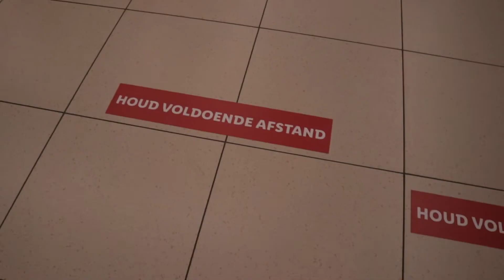IK HAD ER ECHT ZIN IN... | Log-Down 2 (vervolg) | schoolopdracht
Even wat anders dan normaal, ik moet voor school elke dag minimaal 1 minuut van mijn leven filmen, vooral met de nadruk op het corona gebeuren.
Ik moet uiteindelijk 1 lange video inleveren, maar heb tussendoor deadlines om de video tot nu toe te laten zien en om feedback te krijgen. Dit is deadline 2. Log Down staat voor log(boek) (lock)down: log down.